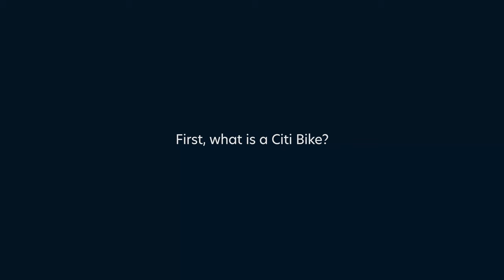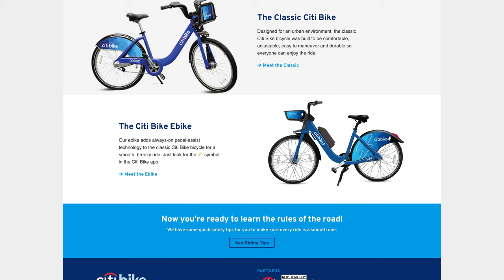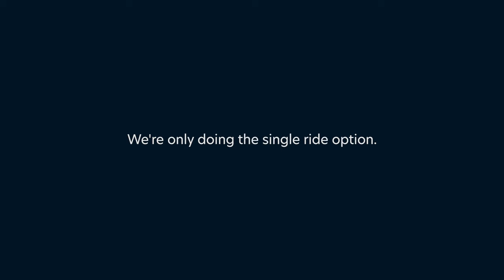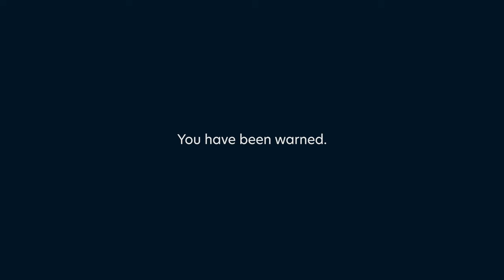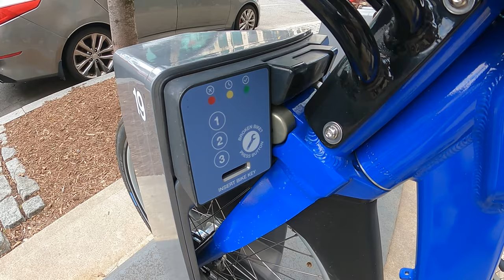How to Rent a Citi Bike in New York City + Tour of Gantry Park (Long Island City, Queens)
UPDATED CITI BIKE VIDEO 2022: youtu.be/CO-g6T5OmgY

It's hard not to run into these rentable Citi Bikes when walking around New York City. While there are old school forms of transportation like the subway, buses, ferry, tram, and taxis. Newer generation public transportation are popping up like Uber, Lyft, Rave mopeds, electric scooters, and these Citi Bikes. In this video we are headed to beautiful Long Island City to rent one of these bikes and I will show you around the Gantry park along the coast of Queens.